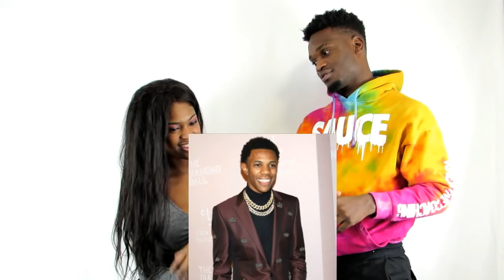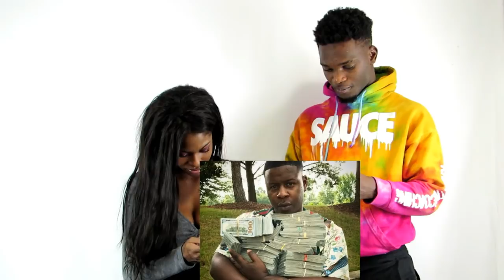SMASH OR PASS*must watch*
what"s good y"all its your boy KING G and im back at it again with another video,on this video im going to be calling one of my close female friends and pretend like i'm trying to get with her